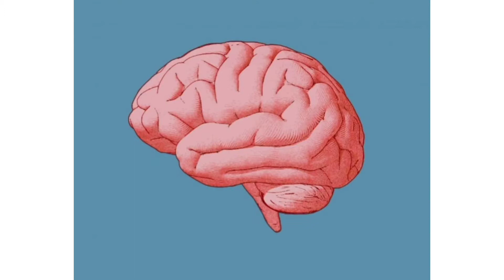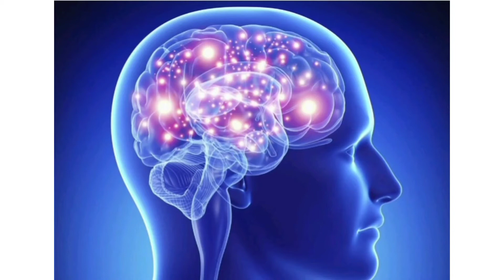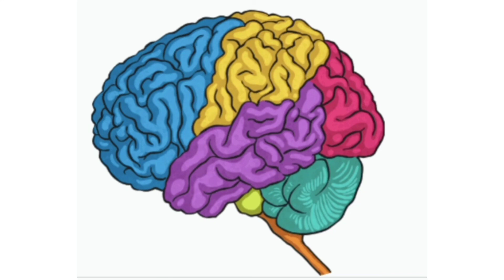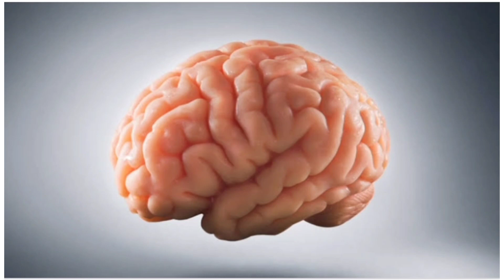How to detox your brain/How to make your brain super brain/easy ways & tips to make ur brain active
Vanakkam makkaley!
In this video i have clearly explained about how to detox your brain...
Watch this video and make use of it.

Nandri